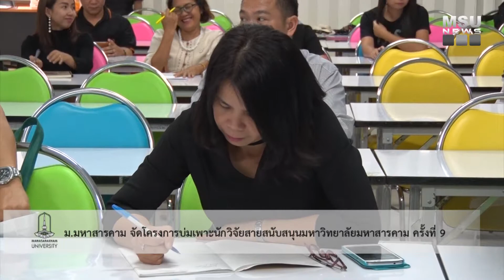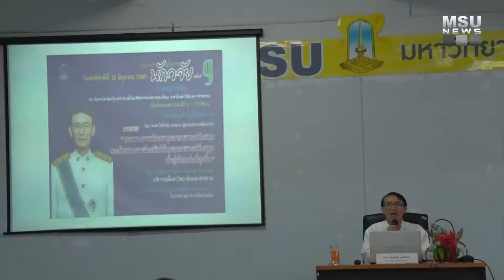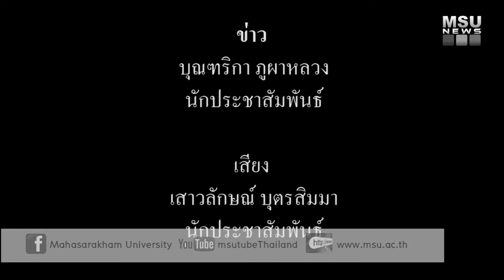มมส จัดโครงการบ่มเพาะนักวิจัยสายสนับสนุนมหาวิทยาลัยมหาสารคาม ครั้งที่ 9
เมื่อวันที่ 15 มิถุนายน 2560 เวลา 16.30 น. กองส่งเสริมการวิจัยและบริการวิชาการ มหาวิทยาลัยมหาสารคาม ได้จัดโครงการบ่มเพาะนักวิจัยสายสนับสนุนมหาวิทยาลัยมหาสารคาม ครั้งที่ 9 ขึ้น ณ ห้องประชุมศูนย์ความเป็นเลิศทางนวัตกรรมไหม มหาวิทยาลัยมหาสารคาม โดยมี ศาสตราจารย์ ดร.สัมพันธ์ ฤทธิเดช อธิการบดี มหาวิทยาลัยมหาสารคาม เป็นวิทยากร บรรยาย ในหัวข้อ “แนวทางการพัฒนาบุคลากรสายสนับสนุนและทิศทางการส่งเสริมให้บุคลากรสายสนับสนุนเข้าสู่ตำแหน่งที่สูงขึ้น” โดยมีรองศาสตราจารย์ ดร.ไพโรจน์ ประมวล ผู้ช่วยอธิการบดีฝ่ายวิจัย มหาวิทยาลัยมหาสารคาม กล่าวต้อนรับ ในการนี้มี นักวิจัยสายสนับสนุน ภายในมหาวิทยาลัยมหาสารคามเข้าร่วมโครงการฯกว่า 50 คน และร่วมเปิดเวที ซักถาม ร่วมแลกเปลี่ยนแสดงความคิดเห็น

ภาพ/ข่าว : แสงเทียน วงษาเวียง
วิดีโอ / ตัดต่อ : เสาวลักษณ์ บุตรสิมมา
เสียงบรรยาย :  เสาวลักษณ์ บุตรสิมมา